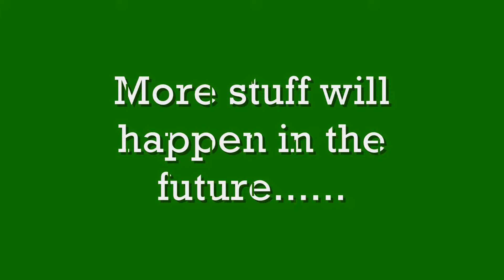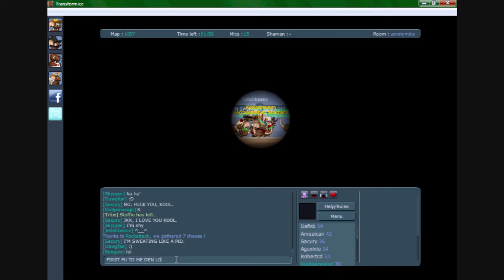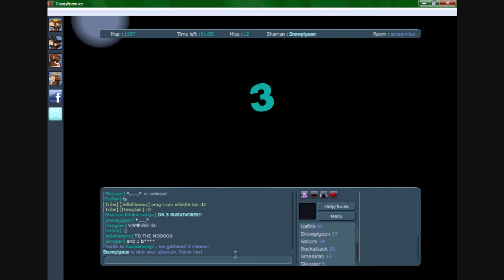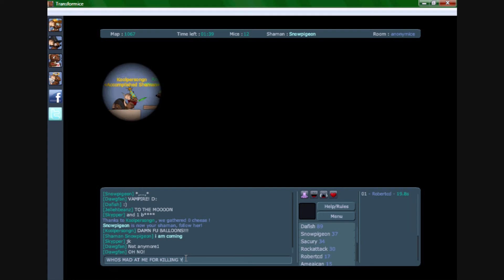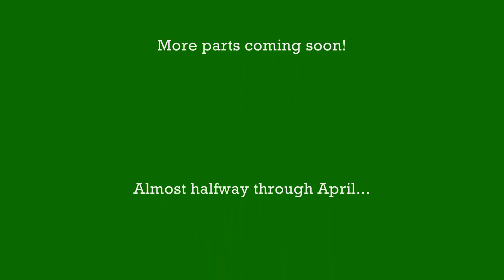E38 - Fun On Transformice